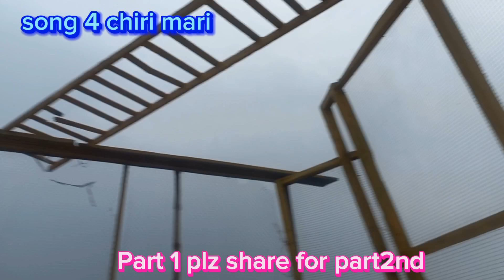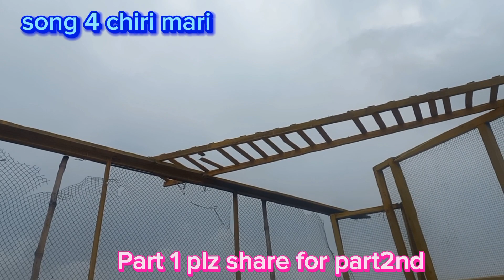chiri mari par song aa giya markeet me || singer saqi bhai || plz share